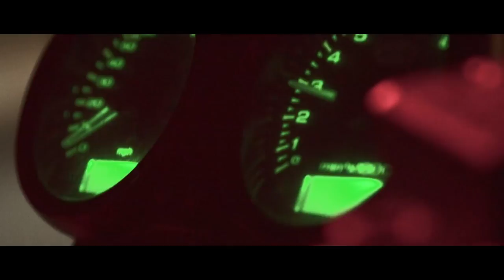Uncouth Maneuvers - The Honest Rider - Rule of Morals - Ducati NYC Vlog v1610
Many moves are not cool and make you shake your head. Many actions get you responding in a disapproving way. We call those moves uncouth maneuvers. And as an honest rider I not only tell you how it is but I show you. You see, I live by a Rule of Morals - a compass I follow questionlessly into battle and once again it has left me in the field of desire. A simpleton, wretched and pummeled by love and lust. What does any of that have to do with motorcycles, vlogging, descriptions of Youtube videos or just life in general? Good question. It has NOTHING to do with anything. And on that note may you please enjoy the vlog. OK? Cool. You da woman, or man. And if you read this far let me hear you say "spoof the loof"